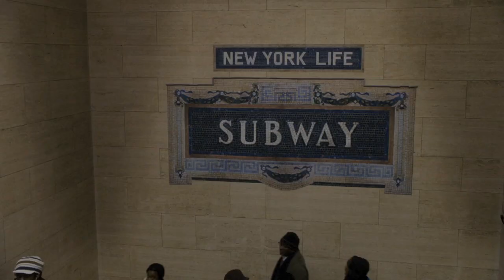New Years Eve Abigail Breslin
Atta Girl's Jamaal Finkley caught up with Abigail Breslin to discuss the new film New Year's Eve, a great romantic comedy with a ginormous all star cast just in time for the holidays. Hear what the actress had to say about testing the limits, and spending NYE in Time's Square! For more exclusives check out attagirlentertainment.com